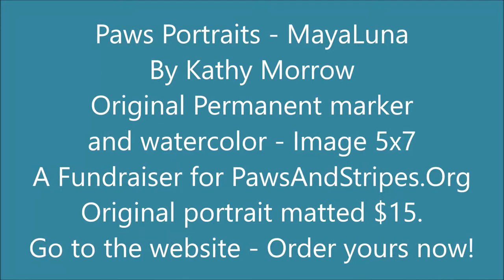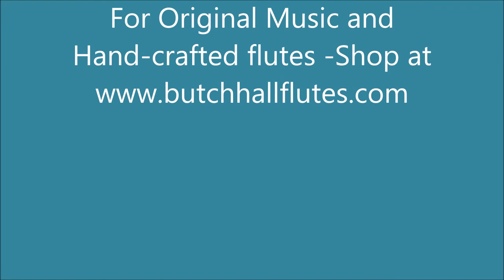Paws and Stripes a portrait of MayaLuna by Kathy Morrow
I'm participating in a new FUNdraiser for Paws And Stripes. This is the Non-profit group that works with Veterans and the dogs they train to become service dogs.
Two lives saved...Helping dogs - helping Heroes.

They are offering pet portraits of your favorite pet for a minimum donation of $15. + $8. S&H. (Feel free to add more for this worthy cause)
Paws And Stripes has a team of staff and volunteers standing by, excited to turn your animal into a masterpiece (or at least make you laugh). You’ll take your chances… perhaps receiving a portrait by an award-winning artist… or a fabulous six-year old's interpretation! Either way, they hope you'll join this FUNdraising collaboration!

This is a quick video of a Husky named "MayaLuna" It is 5x7 and matted 8x10. I used permanent marker and watercolor.